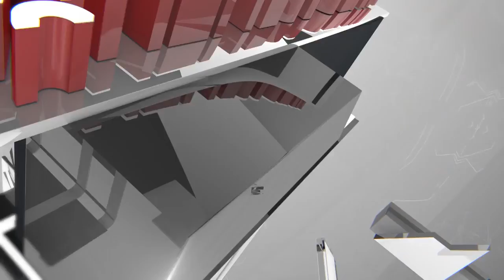Концерт студии военно -патриотической песни Офицеры России в Биорках